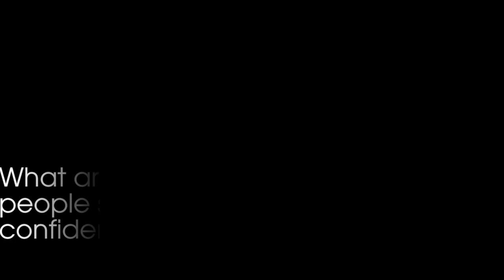Talking with Timaree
Stare at Shannon takes on self confidence in this interview with Dr. Timaree! Full video next week... Come see DTF: Darryl & Timaree Fun Hour this Friday October 10, 10:30pm